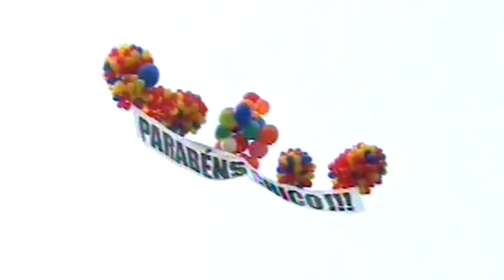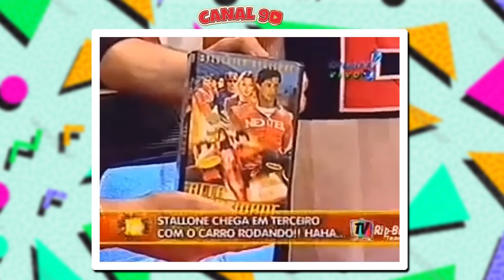OS MOMENTOS MAIS ABSURDOS DO PÂNICO NA TV!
Hoje vamos relembrar os melhores (piores) e mais absurdos momentos do programa Pânico na TV!